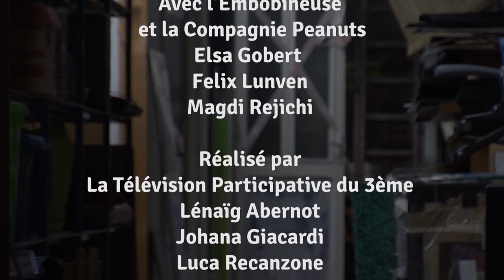UNE BOUTEILLE A LA MER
L'Embobineuse et la Compagnie Peanuts organisent des stages de théatre gratuits pour les habitants du 3ème arrondissement de Marseille.
Venez ou soutenez-les !